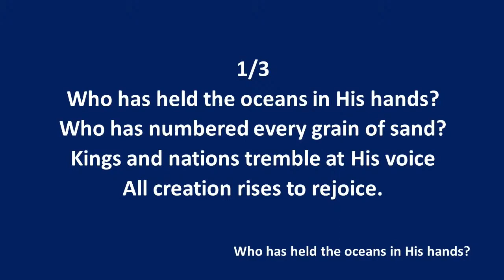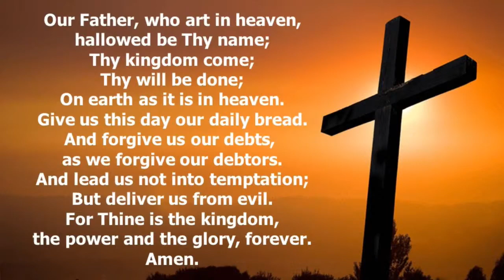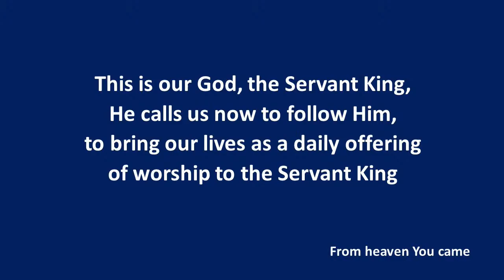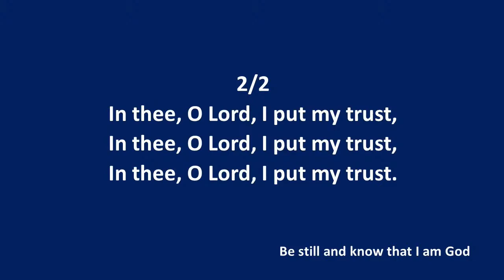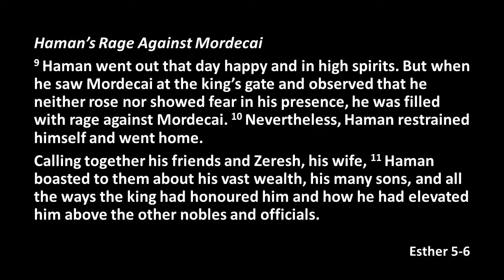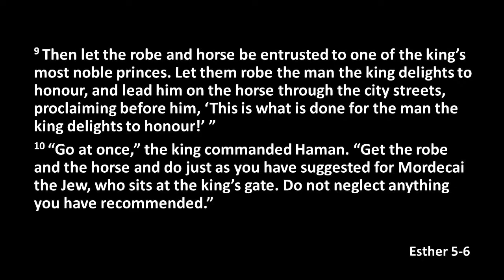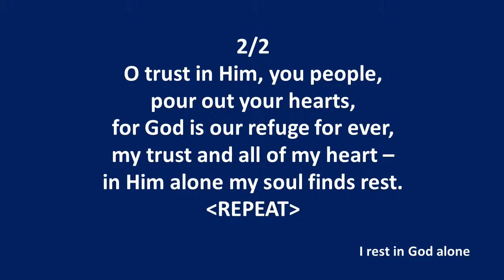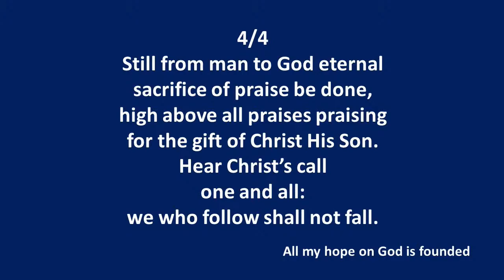21/05/2023 Morning Service - Live Stream